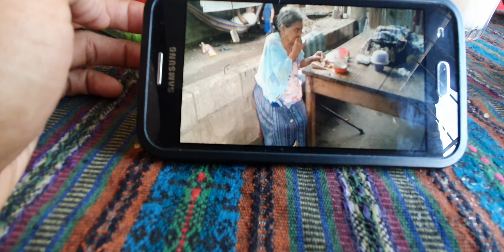LLEVÉ a PAPÁa DISTRAERSE un POCO para OLVIDAR las TRISTEZAS 😢